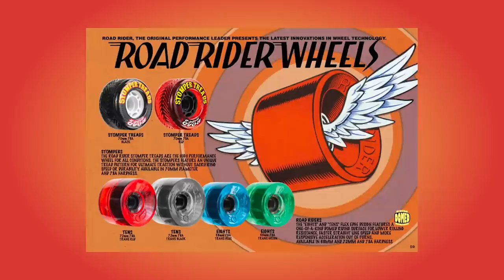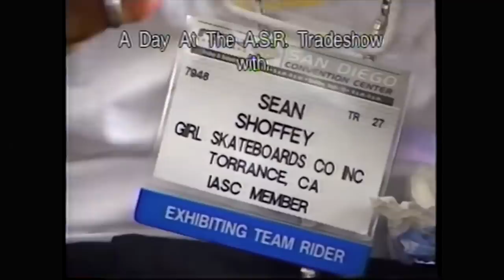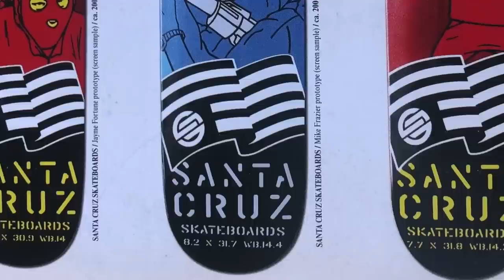The World's Oldest Skateboard Company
Today we celebrate the world's longest running skateboard company Santa Cruz! There's no skateboard company out with a richer history.